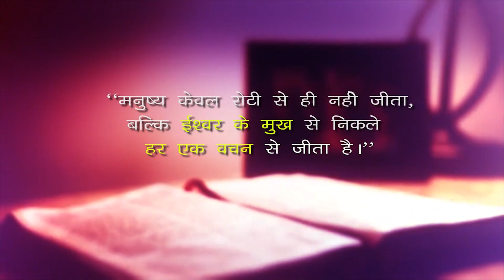23 सितम्बर 2022 | दैनिक आहार - 495 || Fr Rocque Michael OP || Luke 9:18-22 || DMM